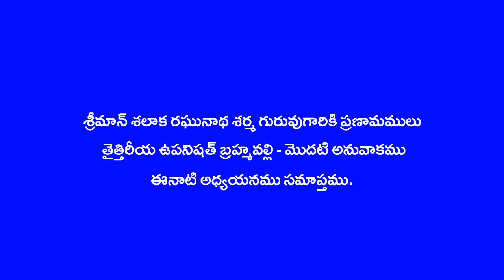Taittireeyam Brahmavalli 02 -01 Part F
Taitthireeya Upanishath adhyayanamu. Sriman Salaka Raghunatha Sarma guruvu garu adhyaapanamu - Taittireeyam Brahmavalli  02 -01 Part F First Anuvakam